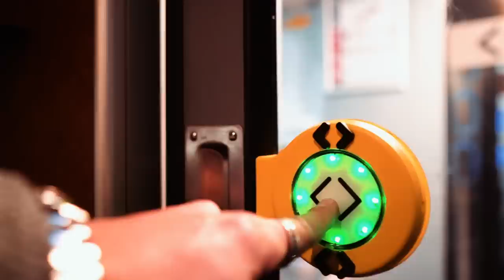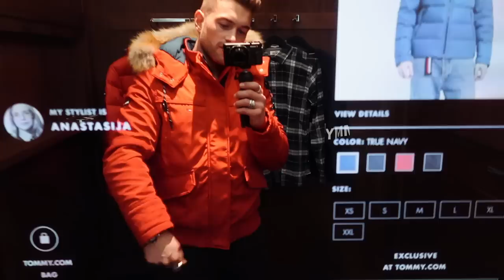WHAT'S THE MOST VALUABLE THING IN YOUR LIFE? | Ali Gordon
Friday in the city, Watching the Regent street Christmas lights switch on Wirth Tommy Hilfiger and a quick stop and the new D&G store in old street.

Vlogging CAMERA
Film CAMERA